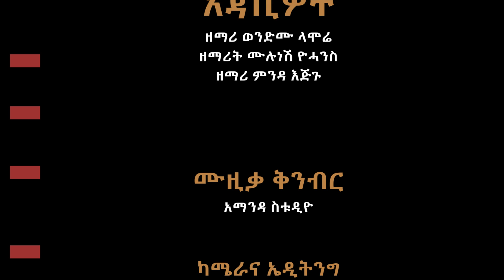"ንዋእ አት ሁንዲ ሎበኔ" Waa'i lobanne አዳማ ቃ/ሕ/ቤ/ክ ርሆቦት Koyer hadiysa mazimur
ኢየሱስ ያድናል